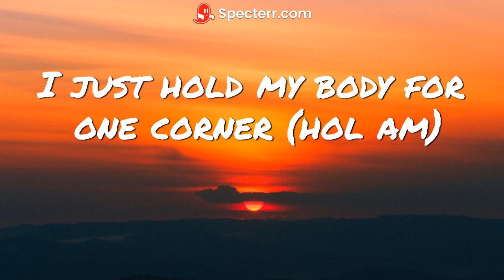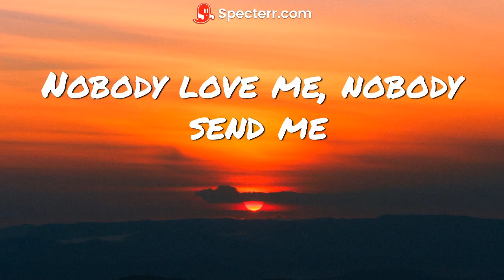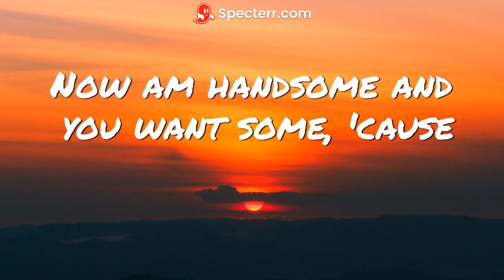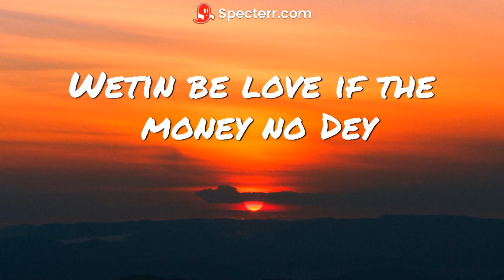Joeboy Ft Ckay Wetin Be Love Lyrics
Lyrics:

I just hold my body for one corner (hol am)
See Abena chilling for the corner (she dey roll am)
Me no bother nobody
Money Dey flow no stopping
Baddie ask wetin dey sup
Emi 'pon deck na me Dey pop

Yeah
Enter the sunshine
Enter my setting baby
Make we go oversea
No Dey form Don Jazzy
I will take you to the island
Take you to foreign place
Make breeze coolie your body
We no send anybody
'Cause back when I was broke
Zero love
Nobody love me, nobody send me
Now I'm cute
Now am funny
Now am handsome and you want some, 'cause